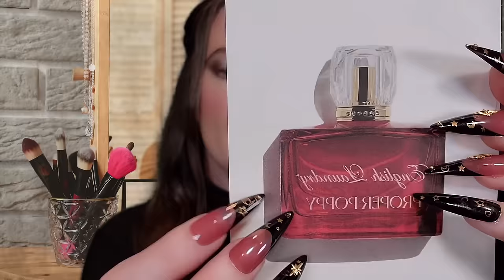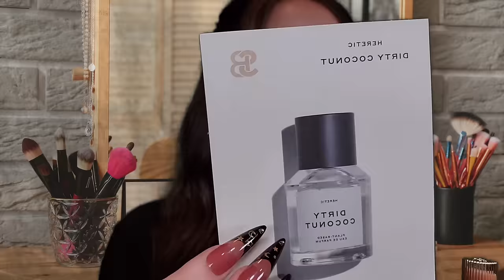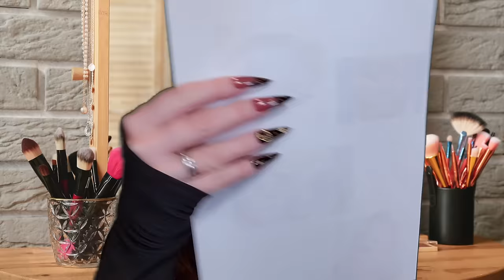ASMR - Makeup Artist Does Your Makeup - Skincare & Hair (Layered, Personal Attention)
Tonight we are doing an epic Makeup Artist Roleplay with tons of personal attention. We got hair, makeup, and skin prep, I made this extra long and detailed fo those of you who adore the works! Enjoy and happy tingles!!

0:00 - Checking you in
0:43 - Scentbird
4:43 - Skin Care Questionnaire
9:40 - Brushing Hair & Headband (layered)
10:51 - Skin Exam Gloves (Layered)
13:11 - Exam Ends
13:21 - Getting you a juice
14:04 - Oil Cleanser (layered)
15:34 - Disposable Face Towel Wip Off (layered)
17:12 - Gel Cleanser (layered)
18:03 - Wiping off (layered)
18:41 - Face Toner (layered)
19:56 - Serum (layered)
20:51 - Moisturizer (layered)
21:49 - Eye Cream (layered)
22:41 - Tbar massage (layered)
24:06 - Swatching Natasha Denona Palette
29:54 - Makeup Starts
30:03 - Combing Brows & Trim (layered)
30:53 - Eye Primer (layered)
31:42 - Eyeshadow (layered)
37:37 - Brows (layered)
38:56 - Lashes
40:47 - Mascara
41:52 - Primer (layered)
42:57 - Chit Chat
43:33 - Foundation (layered)
45:24 - Concealer (layered)
46:36 - Blending out (layered)
47:47 - Cream Contour (layered)
49:17 - Cream Blush (layered)
50:00 - Highlighter (layered)
50:40 - Powder Blush (layered)
51:08 - Set Under Eye (layered)
52:06 - Lipstick (layered)
53:31 - Lip Gloss (layered)
54:02 - Wip Off Under Eye Powder (layered)
54:13 - Setting Spray (layered)
54:54 - Picking out a Fragrance
57:45 - Hair Brushing/Styling (Mannequin)
1:08:14 - Finishing session

Meshe ASMR

*Blue Yeti Microphone: